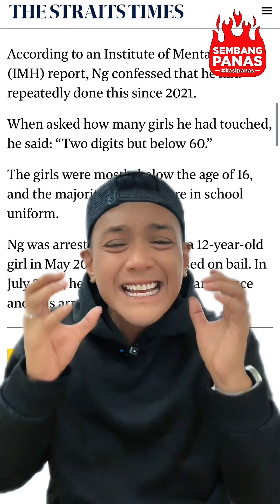Anime or Hent*i | Sembang Panas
Woi what kind of Anime are you watching dafug 🤦🏻‍♂️